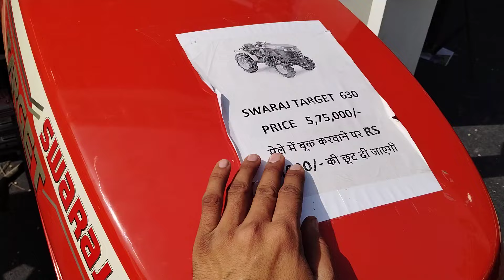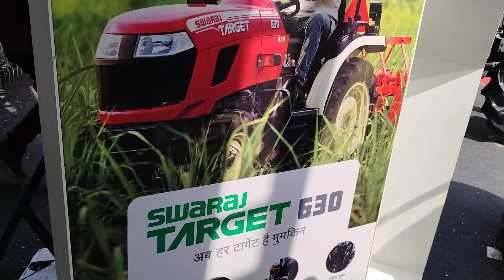New Launch 29 HP Swaraj Mini 4x4 Target 630🔥 Tractor Price & Full Review 2024 Hindi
Sawraj Mini 4x4 Target 29 Hp power full Tractor Price & Full Review 2024 Hindi

tractor price around 5.40

   for any queries comment down